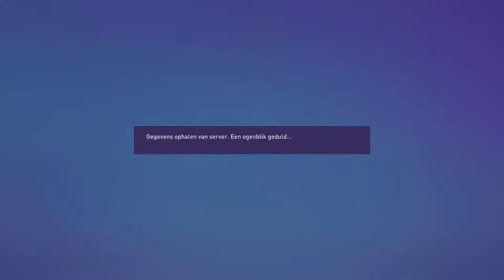Rashford maakt een wonderschoon doelpunt! | FIFA 22 Manchester United Career Mode #13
✔ Fijn dat je hebt gekeken naar: Rashford maakt een wonderschoon doelpunt! | FIFA 22 Manchester United Career Mode #13